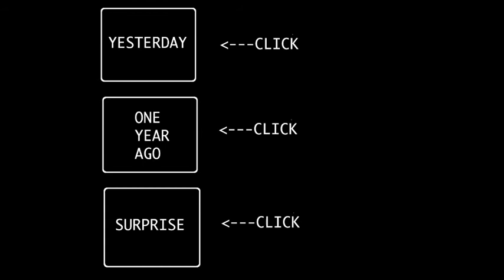DID HE JUST FALL?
Day 402: Fund day. Got some new sneakers and hung out with some crazy funny kids.